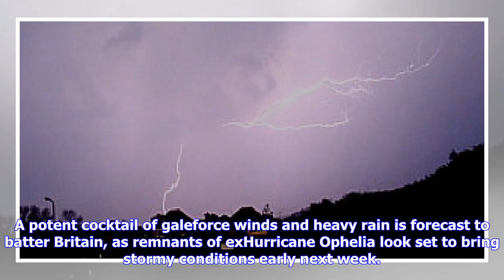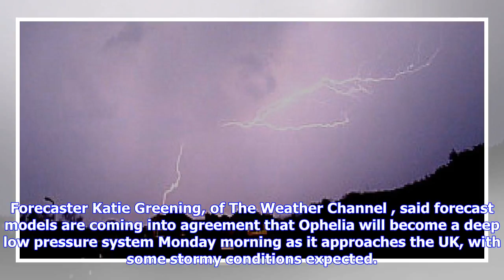Breaking News | Yellow weather warning issued as hurricane ophelia threatens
Yellow weather warning issued as hurricane ophelia threatens

A potent cocktail of galeforce winds and heavy rain is forecast to batter Britain, as remnants of ex...